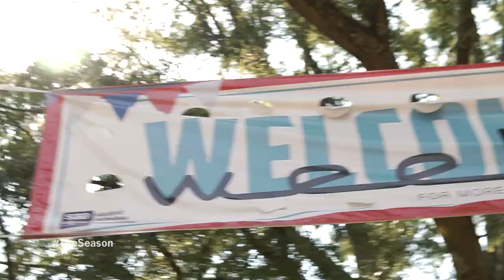First Day of Class: Episode 2 (2015)